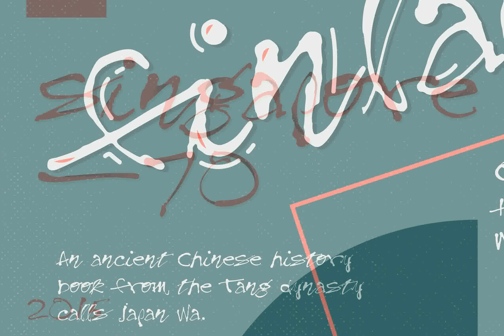Treefrog Font Download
Treefrog was inspired by the quirky ink-pen doodlings of one Philip D. Cyr, a talented graphic designer friend of mine. Whereas Treefrog seems to work especially well in display situations, I’ve actually seen it in a few surprisingly legible \(though...